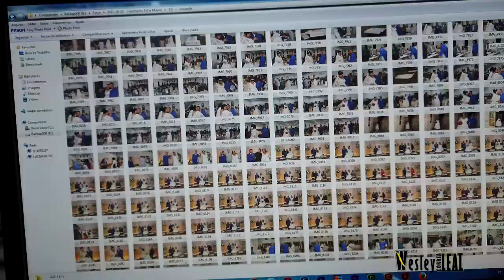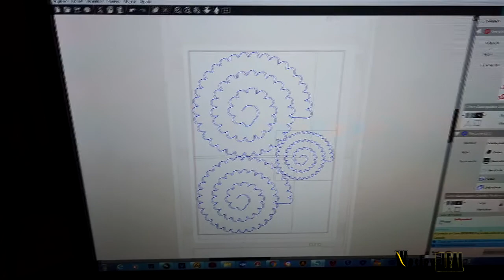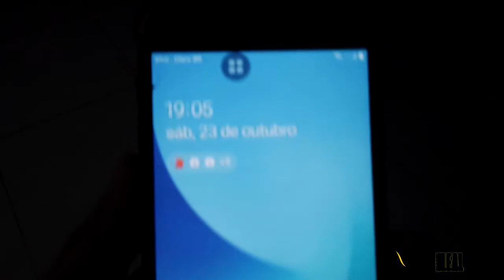SABADOU...!!! TRABALHANDO E PREPARANDO PARA FOTOGRAFAR UM CASAMENTO... ANIMAÇÃO TOTAL!!!